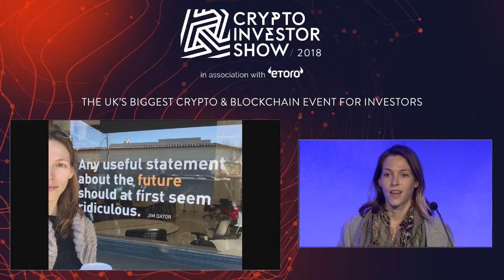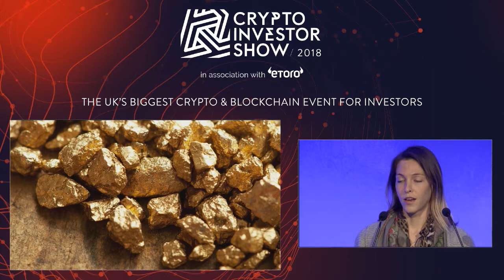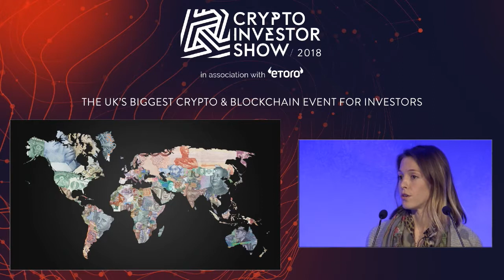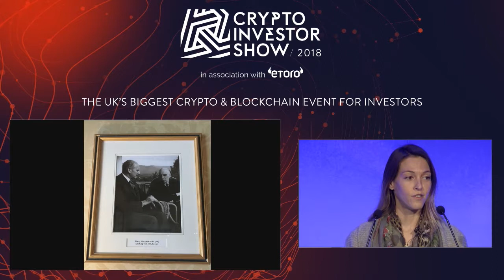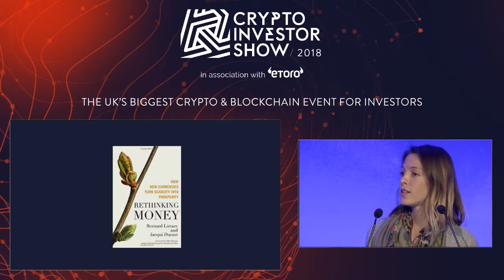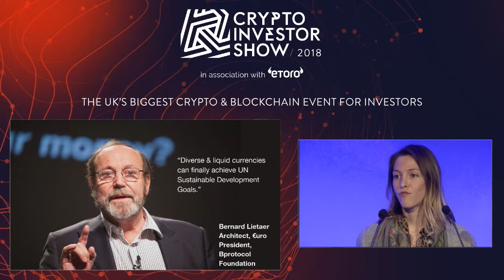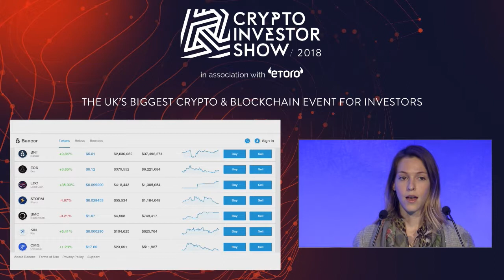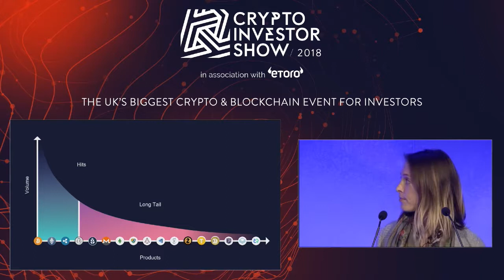The Future of Money - Galia Benartzi | Crypto Investor Show, London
Galia Benartzi (Bancor) talks about money liquidity, smart tokens and monetary systems at the Crypto Investor Show, London on 10 March 2018.